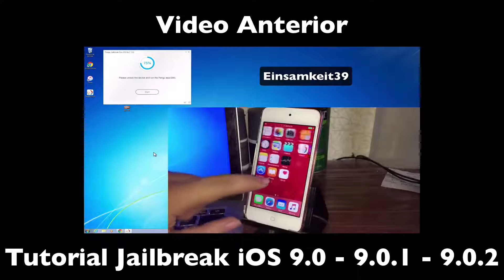En Five Nights At Freddy's Se Enteran De Los Precios Del iPhone 6S En Colombia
Los protagonistas del muy popular juego de terror Five Nights At Freddy's ya se enteraron de los ALTISIMOS precios de los iPhone 6s y 6s plus en distribuidores ""Autorizados"" En Colombia, y no tardaron en hacer sus reacciones.

Canción: The Doors - The End